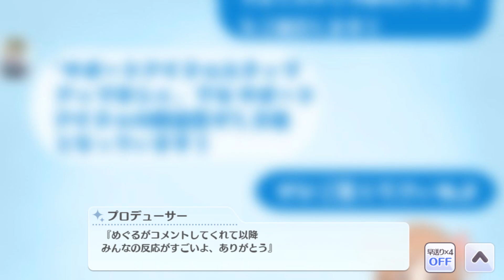【シャニマス】 (JPN)【たまゆらフレーミング】八宮めぐる イベント & True End